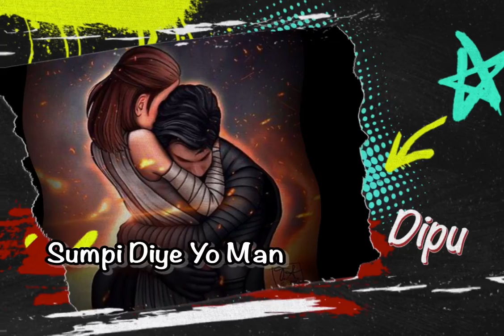Chitthi Bhitra Original || Sajjan Raj Vaiddhya [ Cover By Dipendra Chapahain]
Guitar Lession Link